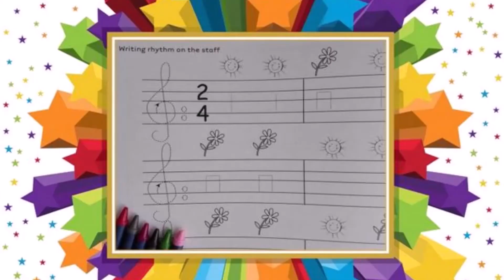PERCUSIÓN CORPORAL MELODÍA GRIEGA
Objetivo: “Memorizar y percutir secuencias rítmicas con las manos”